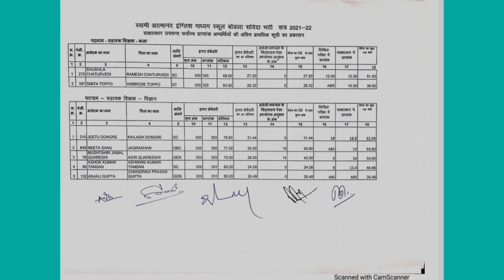Kabirdham teacher bharti 2021//इंटरव्यू उपरान्त फाइनल लिस्ट जारी//लगभग सभी पदों का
☝️☝️☝️☝️☝️ऑफिसियल वेबसाइट पर जाकर सभी पदों का  फाइनल लिस्ट देख लेवे।।